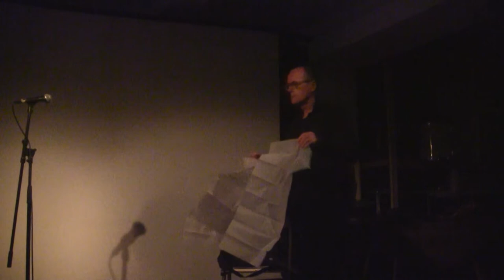F.M.R.L at Cafe Oto - David Toop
A book launch event for ‘F.M.R.L. Footnotes, Mirages, Refrains and Leftovers of Writing Sound’ by Daniela Cascella (Zer0 Books) held on July 20th 2015 at Cafe Oto.

For her book launch Daniela Cascella asked artists, writers, performers, musicians to remix, rewrite, re-read the book: to use the book as raw material and to present a series of short responses in any form or medium.

This event was the fourth and last in the reFMRL series, that challenges the conventional format of the book launch to work instead with the book as material presence, and to enhance the polyphonies that inhabit and form F.M.R.L.

Listening into writing, reading into writing take shape in F.M.R.L. through a collection of short texts, fragments and deranged essays, with attention to pacing and linguistic derives. An archive of books, notebooks, events and records prompts the texts in these pages, responding to encounters with Michel Leiris’s autobiographical fictions; concerts and events at Café Oto and the Swedenborg House in London; visits to museums such as the Pitt Rivers in Oxford and exhibitions such as Ice Age Art at the British Museum, among the others.

F.M.R.L. is a book constructed across sonic patterns, assonance, repetitions, comprising texts that intermittently drift from sense to sound and to nonsense and back. A flip from the immateriality of sound to the sounds of letters and words as material, a call from reading to voicing.

This event was produced in collaboration with SARU, Sonic Art Research Unit, Oxford Brookes University.